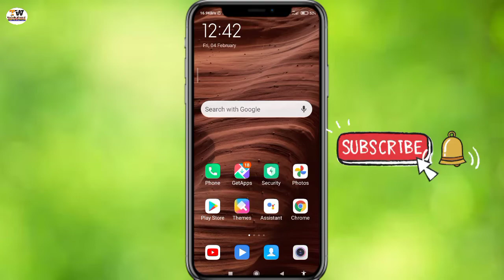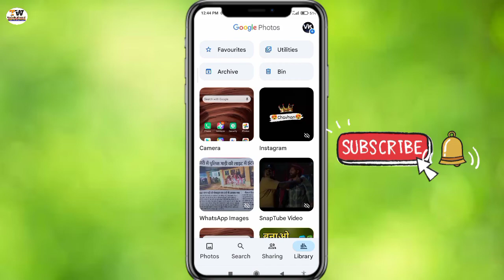How To Save Instagram Reels Video In Gallery || Instagram Ki Reels Video Kaise Download Kare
Instagram Ki Reels Video Kaise Download Kare | How To Save Instagram Reels Video In Gallery.

Hello Friends in this video how to download instagram reels video in gallery or how to save instagram reels video in gallery so if you want to know about instagram reels downloader then watch this video till end... Thank you